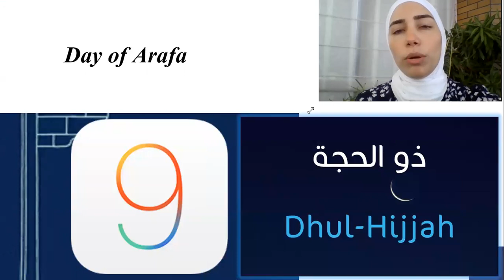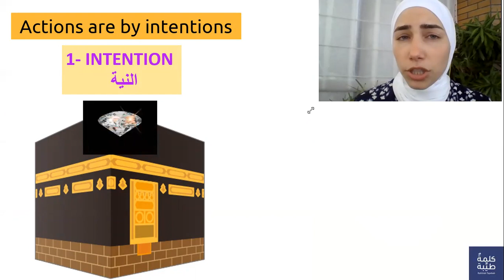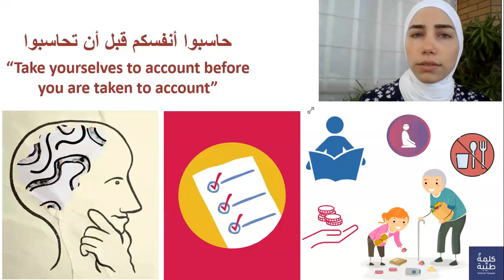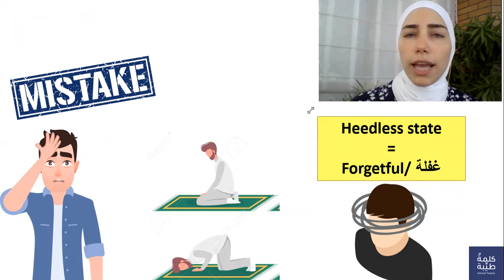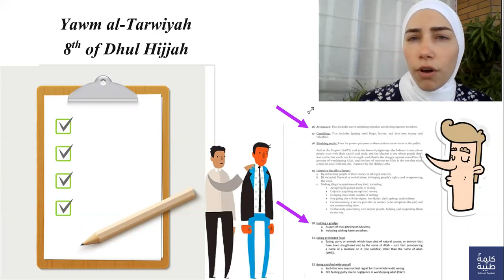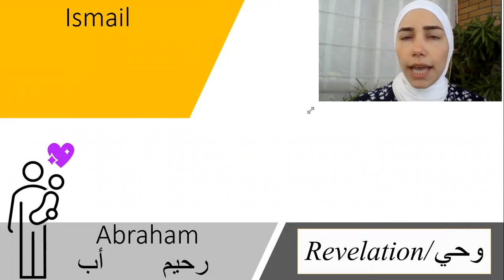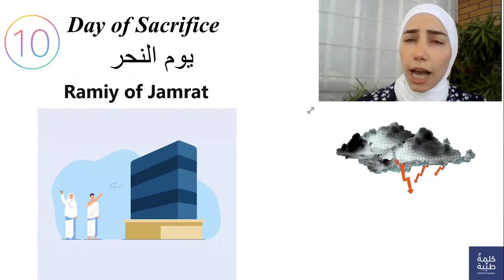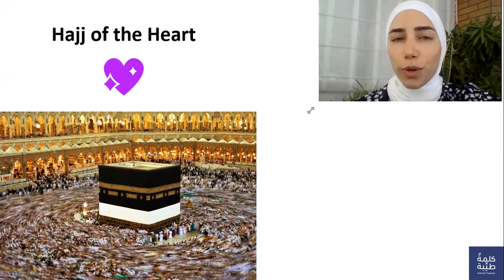Hajj of the Heart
تتمة للدرس السابع، درس قيم بعنوان "حجّ القلب" عن أهمية شهر ذو الحجة
كلمة_طيبة_مع_ماريا#

continuing lesson 7 with a new episode "Hajj of the Heart"
the Sacred Month of Dhul-Hijjah

Kalimah Tayebah English Lessons Series for teenagers seeking basic knowledge about Islam